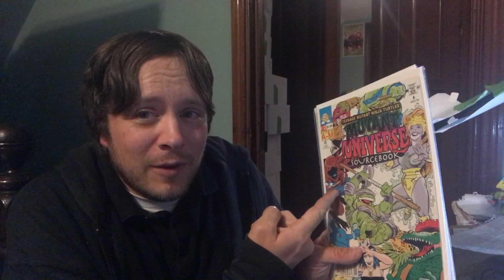Super7 Ultimates TMNT Wave 11 Reveal and Discussion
In this video I talk about being happy with Super7's new Rat King reveal and also my disappointment in the wave as a whole despite featuring some cool action figures.